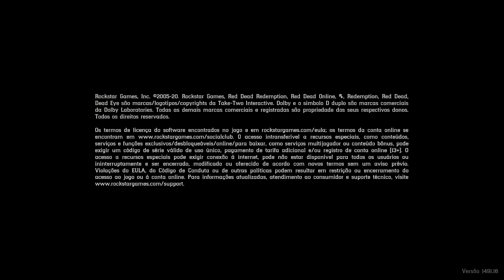RDO o outro lado d.lei 19/11/23